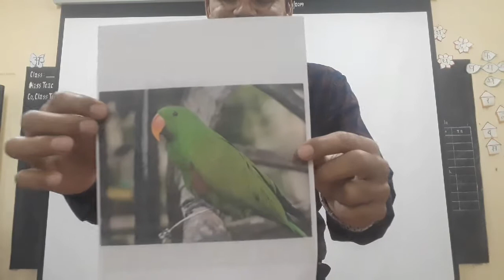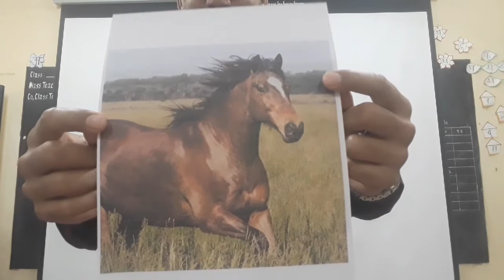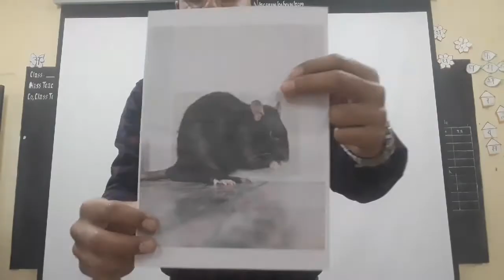With action poem चार चने. ( कक्षा 1 KVS/CBSE/NCERT)